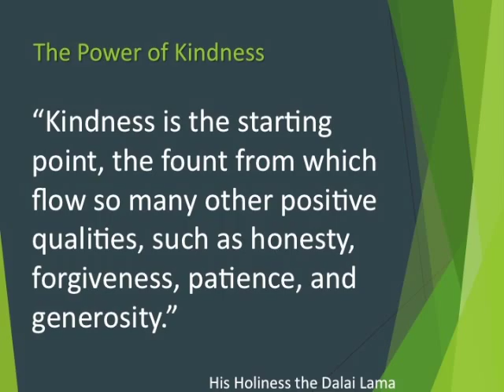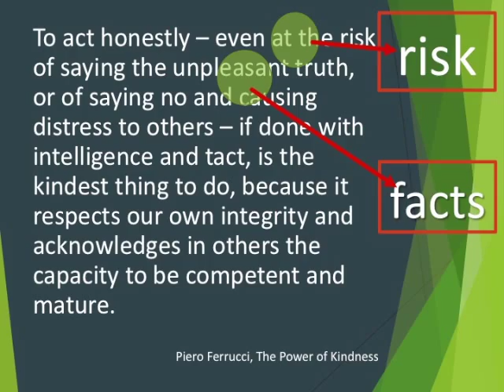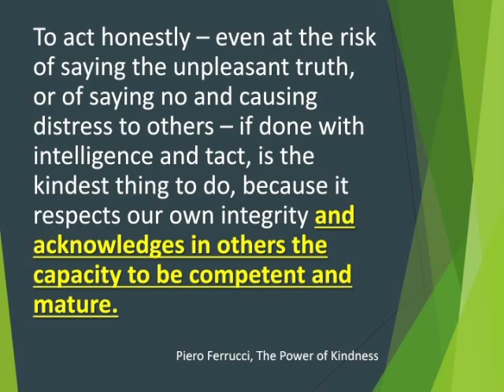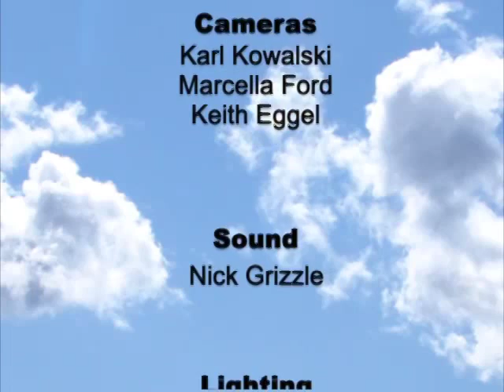Honesty and The Power of Kindness, Center for Spiritual Living, Santa Rosa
How does being honest enhance your ability to be Kind?
Dr. Edward Viljoen, author of The Power of Meditation, speaks at The Center for Spiritual Living, Santa Rosa on the topic of Kindness and Honesty